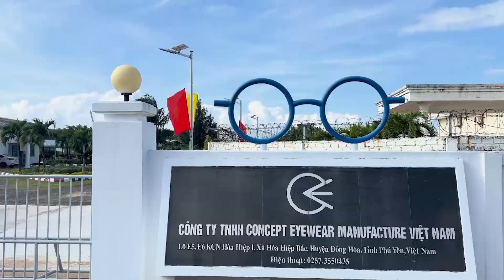Concept Eyewear Vietnam 2024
Concept Eyewear
One Of The Fastest Growing ODM Manufacturers In Asia.
Welcome to our  vietnam factory